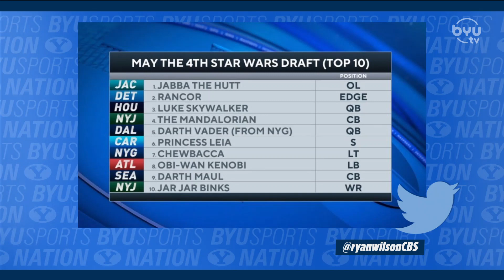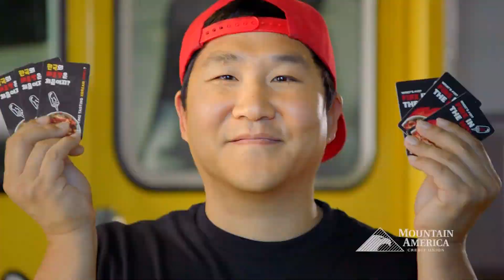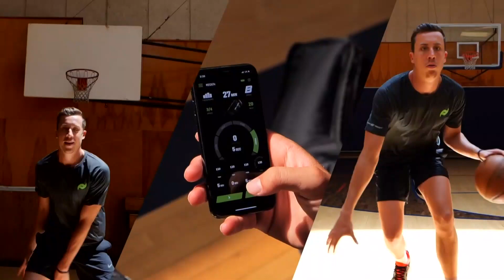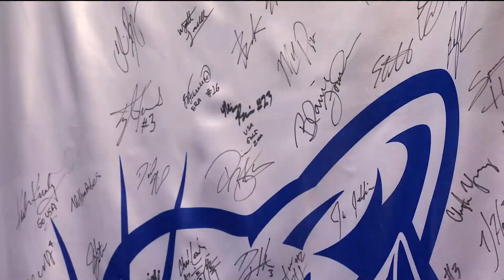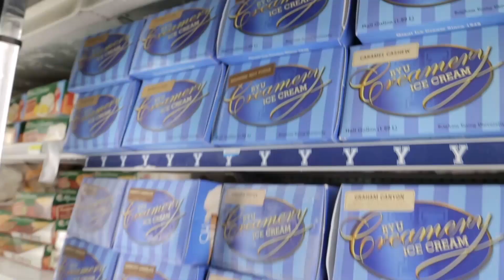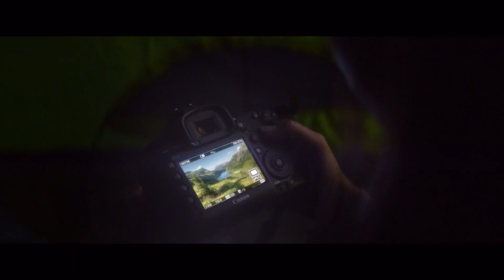Steve Young Talks N.I.L. | BYUSN Full Episode 05.04.22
Spencer and Jarom celebrate May the Fourth with a Star Wars football draft. Later, football Hall of Famer Steve Young joins the show to discuss his new book, Big 12 divisions, the future of BYU football, and his take on NIL deals. Plus, the new Director of Player Personnel for BYU Football Justin Anderson joins the show to discuss his return to BYU, NIL deals, and the future of the Big 12.